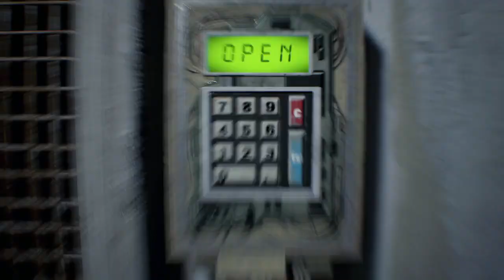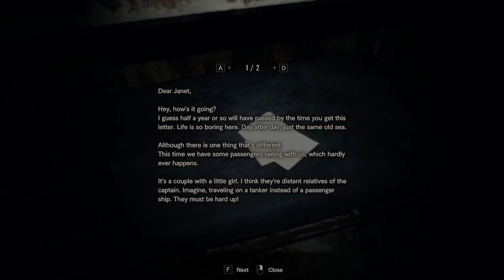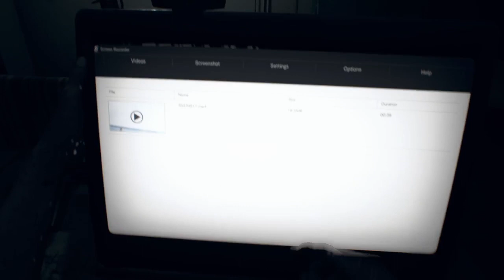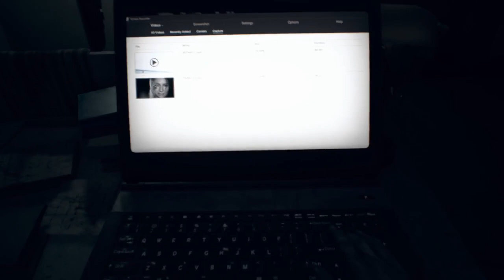You sunk my battleship [Resident Evil 7 6/?]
This is the full, unedited VOD of my March 10, 2023 stream in which I played a sixth chunk of Resident Evil 7: Biohazard. I was again joined by the fantastic Kota SintheticSkull, who can be found most places under that handle.